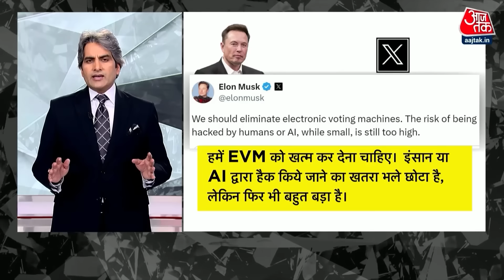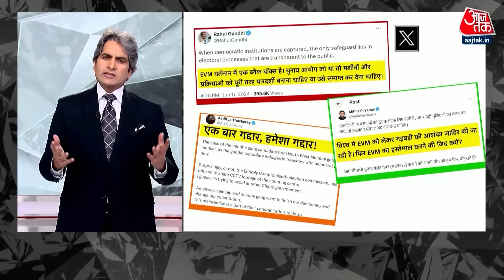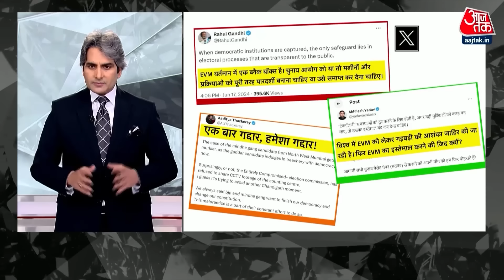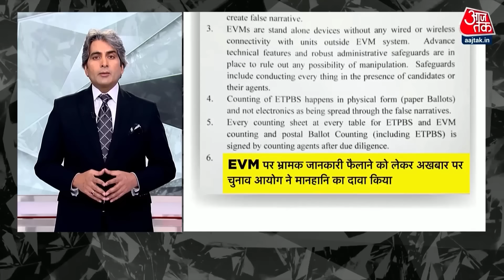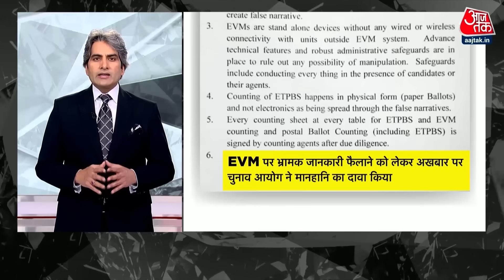Black and White शो के आज के Highlights | 17 June 2024 | PM Modi | Sudhir Chaudhary | Aaj Tak News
राहुल गांधी ने ये तय किया है कि वो वायनाड सीट को छोड़कर, उत्तर प्रदेश की रायबरेली सीट से सांसद बने रहेंगे और वायनाड में वो अपनी जगह अपनी बहन, प्रियंका गांधी वाड्रा को लोकसभा का उपचुनाव लड़वाएंगे, अगर प्रियंका गांधी वाड्रा ये चुनाव जीत गईं तो संसद में गांधी परिवार के तीनों सदस्य मौजूद होंगे

राहुल गांधी को लेकर एक और बड़ी खबर ये है कि वो इस बार लोकसभा में नेता प्रतिपक्ष बन सकते हैं और अगर ऐसा हुआ तो CBI और यहां तक कि मुख्य चुनाव आयुक्त की नियुक्ति में प्रधानमंत्री मोदी के साथ राहुल गांधी की सहमति भी ज़रूरी होगी और पहली बार इन बैठकों में प्रधानमंत्री मोदी और राहुल गांधी एक साथ नज़र आएंगे

लोकसभा स्पीकर का पद किसे मिलेगा और ये पद इतना महत्वपूर्ण क्यों है? सूत्रों के मुताबिक, पिछली बार की तरह इस बार भी बीजेपी लोकसभा स्पीकर का पद अपने पास रखेगी और डिप्टी स्पीकर का पद NDA के घटक दलों को दिया जाएगा

चुनाव के नतीजे आने के बाद, एक बार को लगा था, कि अब लोग EVM पर शक नहीं करेंगे, लेकिन एलन मस्क के एक बयान के बाद अब फिर से भारत में EVM के हैक होने की चर्चा ने जोर पकड़ लिया है, Elon Musk ने कहा है कि दुनिया में कोई भी मशीन हैक हो सकती है, इसलिए अमेरिका में EVM बंद कर देनी चाहिए

एयर इंडिया की फ्लाइट के खाने में अब ब्लेड मिलने का मामला सामना आया है. दरअसल, बेंगलुरु से सैन फ्रांसिस्को जा रही एक फ्लाइट (AI 175) में एक पैसेंजर ने खाने में ब्लेड मिलने की शिकायत की और एयर इंडिया ने भी ब्लेड जैसे ऑब्जेक्ट होने की बात कबूली है. अब एयर कंपनी इसकी जांच कर रही है.

उत्तर प्रदेश के सीएम योगी आदित्यनाथ रविवार को उत्तराखंड के ऋषिकेश पहुंचे. यहां उन्होंने एम्स ऋषिकेश में भर्ती अपनी से मुलाकात की और उनका हालचाल जाना. सीएम योगी ने मां से मिलकर उनके स्वास्थ्य का जायजा लिया. साथ ही उनसे बातचीत भी की. वह कुछ देर वहां रुके उसके बाद चले गए.